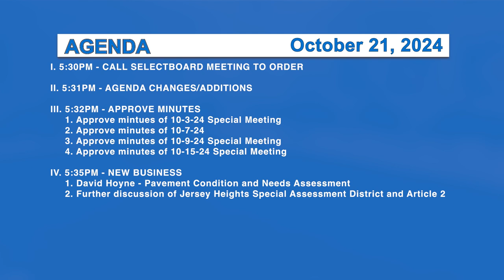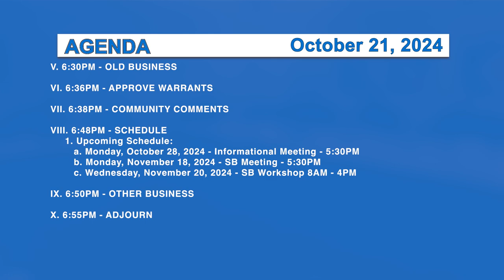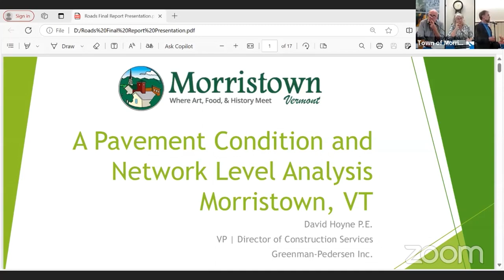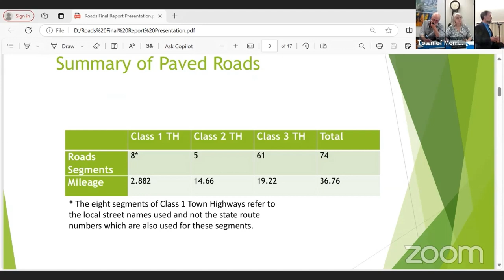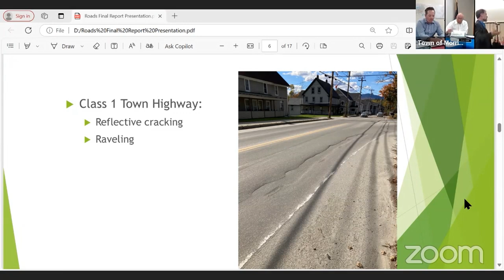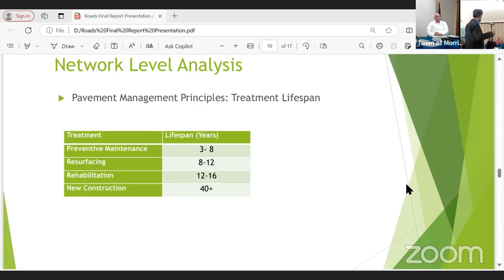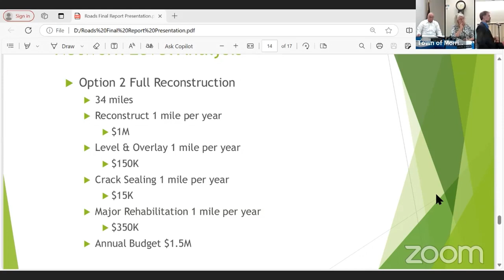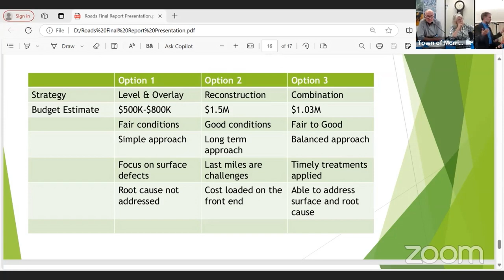Morristown Selectboard 10/21/24